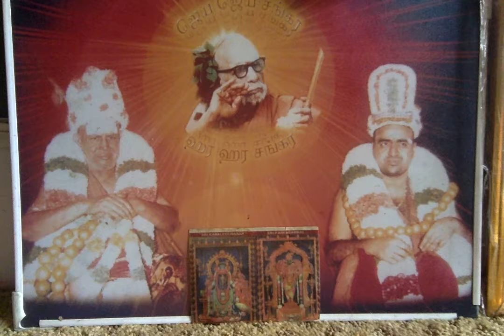Deivathin Kural (Volume 4) - மோதலிலும் மரியாதைப் பண்பு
Deivathin Kural (Volume 4) தெய்வத்தின் குரல் (4ம் பாகம்) - மோதலிலும் மரியாதைப் பண்பு